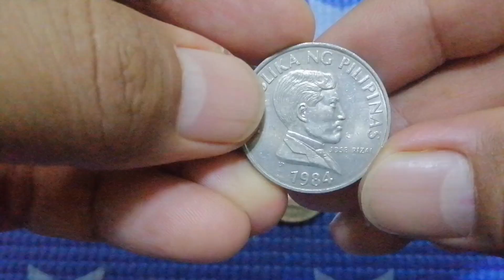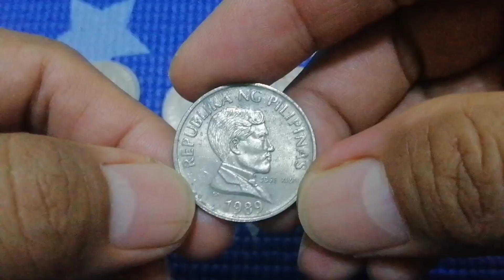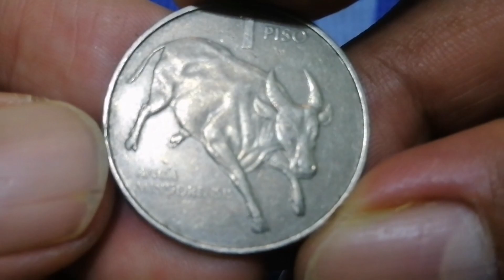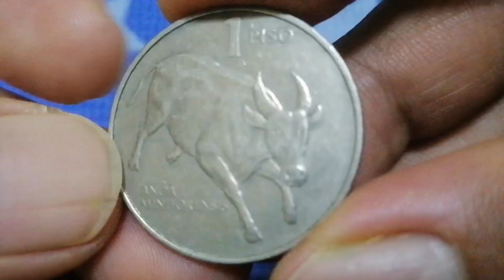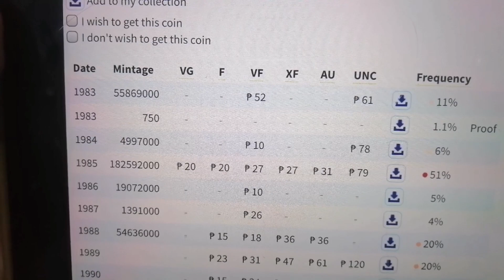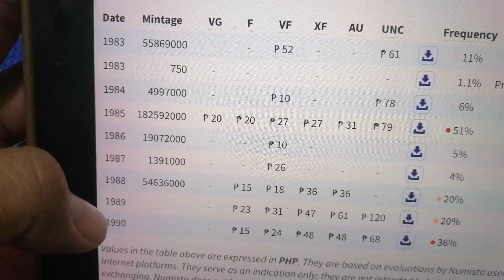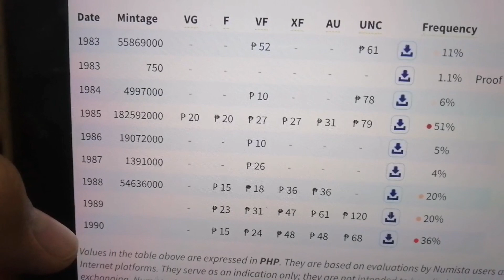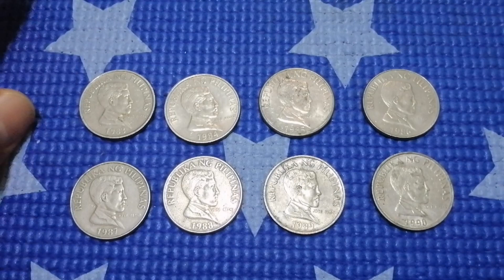1 Piso 1983 - 1990 | Flora and Fauna Series | Saudi Boy Tv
Features

Issuer Philippines
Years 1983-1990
Value 1 Peso (1 PHP)
Currency Piso (1967-date)
Composition Copper-nickel
Shape Round
Technique Milled
Orientation Medal alignment ↑↑
Demonetized 2 January 1998
Number N# 2448
References KM# 243.1, Schön# 84
Series: 1983 series

Obverse
Bust of Dr. José Protasio Rizal Mercado facing right.

Script: Latin

Lettering:
REPUBLIKA NG PILIPINAS
JOSE RIZAL
1984

Translation: Republic of the Philippines.

Reverse
Tamaraw (Bubalus mindorensis) running right.

Script: Latin

Lettering:
1 PISO
ANOA
MINDORENSIS

Edge
Reeded